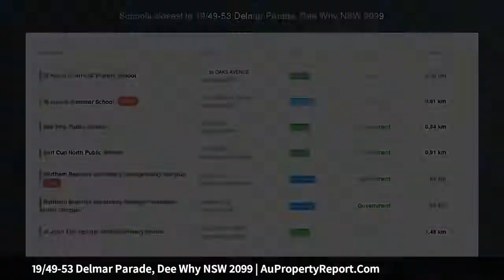19/49-53 Delmar Parade, Dee Why NSW 2099 | AuPropertyReport.Com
19/49-53 Delmar Parade, Dee Why NSW 2099
Property Type: unit
Bedrooms: 2
Bathrooms: 2
Car Space: 1
Watch the waves and walk to the beach